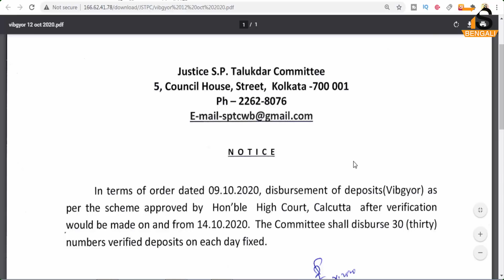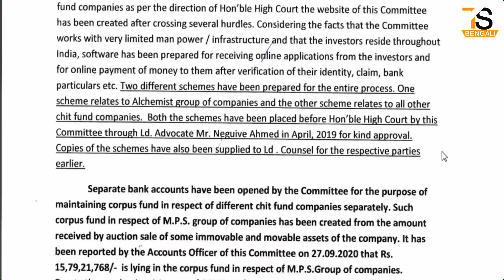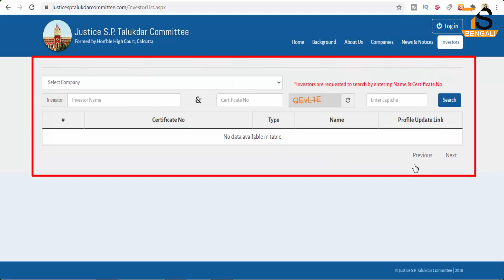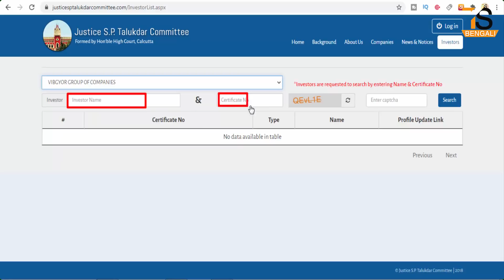চিটফান্ডের টাকা ফেরত দেওয়ার কাজ শুরু হচ্ছে | Chit Fund Update News | Vibgyor, MPS Group, Alchemist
About this Video - চিটফান্ডের টাকা ফেরত দেওয়ার কাজ শুরু হচ্ছে | Chit Fund Update News | Vibgyor, MPS Group, Alchemist